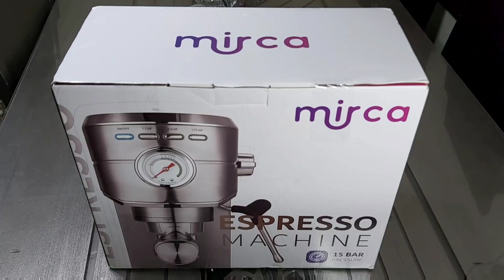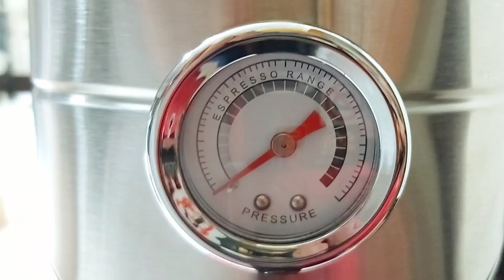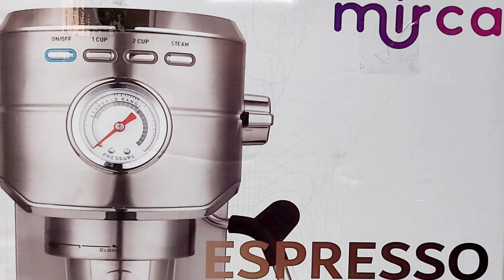فتح ماكينة الاسبريسو ميركا Mirca espresso machine unboxing ☕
تعالوا مع بعض نفتح صندوق ماكينة الاسبريسو الجديدة بتاعتي ميركا Mirca ☕😊

ومتنسوش تتابعونا على انستجرام علشان تعيشوا معانا كل التجارب الجديدة ، وتشاركوا بآرائكم في عمل الفيديوهات 🤩